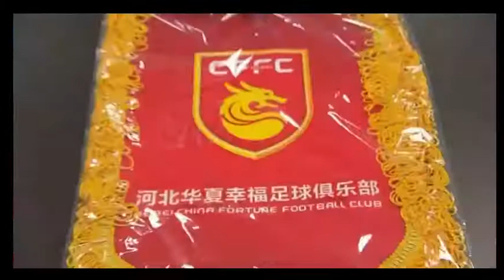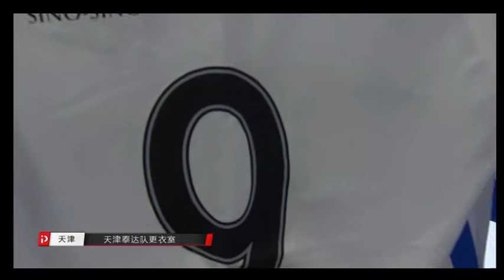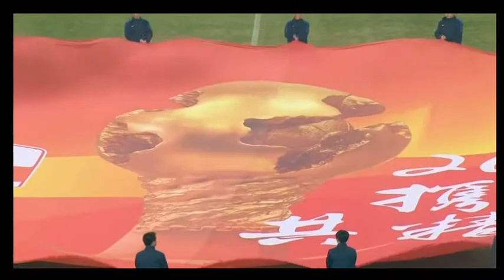2018赛季中超第1轮-天津泰达vs河北华夏幸福